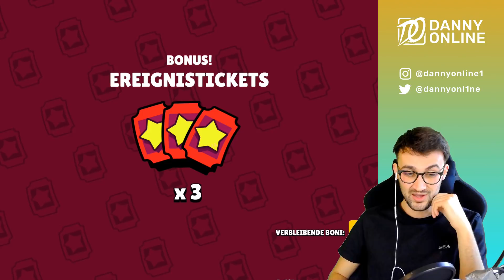Brawl Stars Chest Opening! 10 mal Megabox! | Level 35 Angebot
Ich öffne 10 Megaboxen bei diesem Mega Chest Opening, bei Brawl Stars! Neuer Brawler? Level 35 Angebot!

MEIN EQUIPMENT

Gaming Stuhl